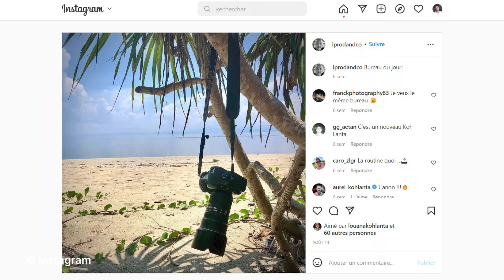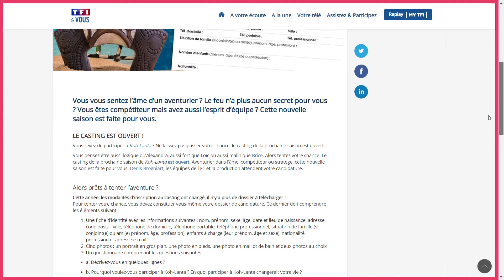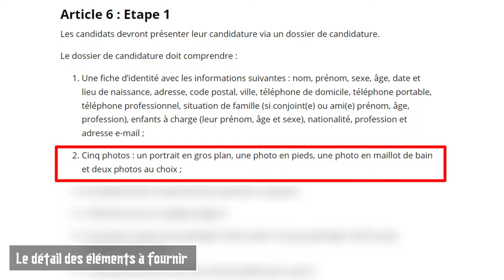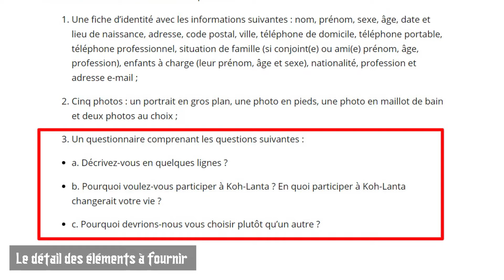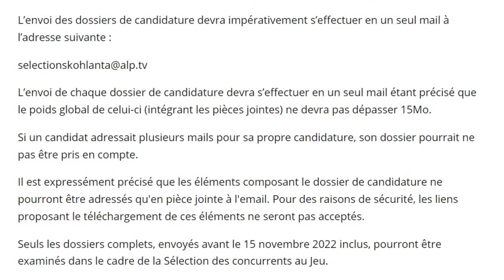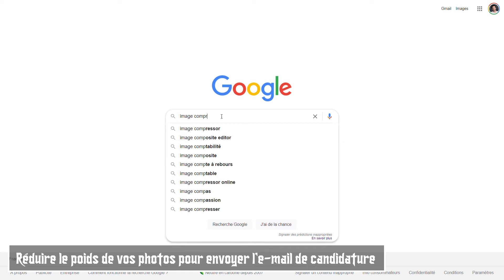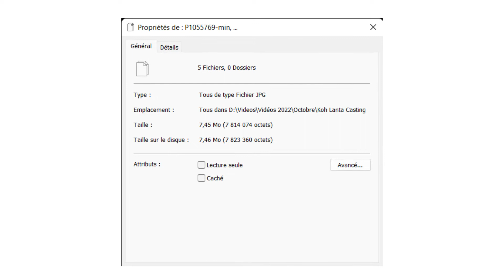KOH-LANTA : casting, candidature, tournage, saisons en 2023… on fait le point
Tu veux tout savoir sur les tournages, le casting en cours, les modalités pour être candidat et envoyer ta candidature pour Koh-Lanta ? On fait le point ensemble 👇

00:00 Intro
00:43 Le calendrier des prochaines saisons
04:16 Comment envoyer sa candidature ?
04:55 Ce qu'il faut inclure dans son dossier (Partie 1)
05:45 Le détail des éléments à fournir
08:45 Ce qu'il faut inclure dans son dossier (Partie 2)
10:19 Astuce plusieurs photos dans un même mail
11:57 Les étapes du casting
14:00 Candidater par e-mail, c'est écolo ou pas ? (Aie !)

QUI EST ALEXANDRE BOERO ?
Voici une F.A.Q. pour mieux apprendre à me connaître ;)